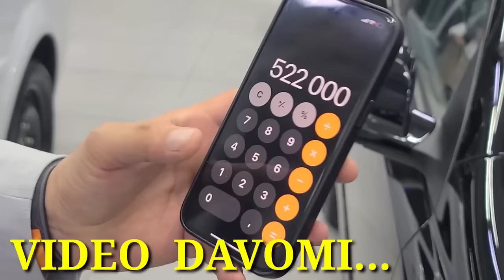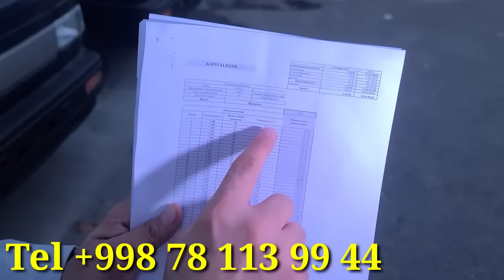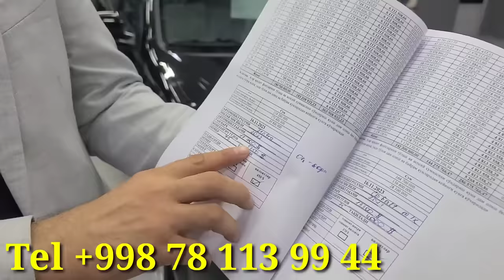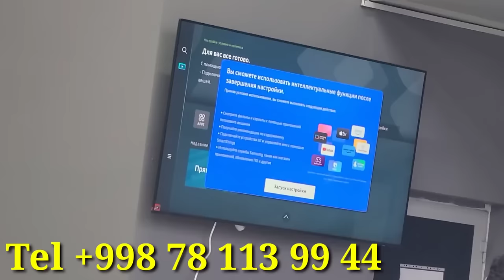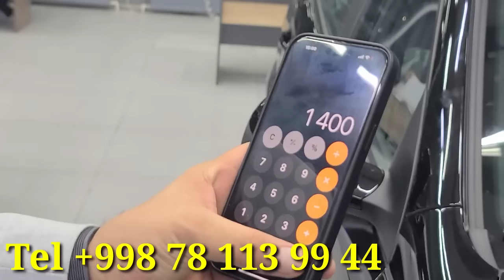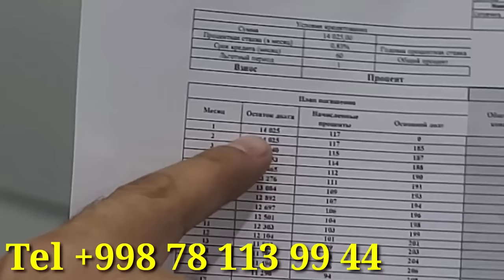Dollorlik Kredit Ochildi Leader Avto Siti Avto Toshkent Sergeli